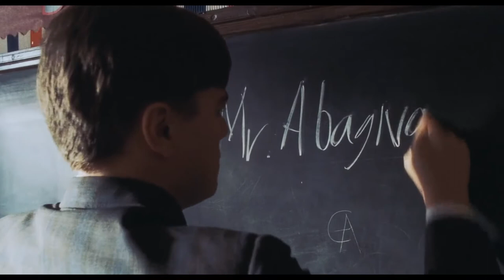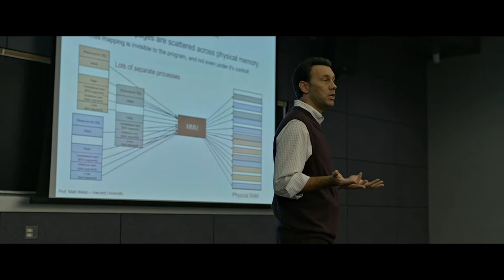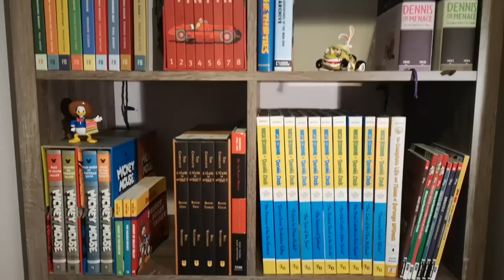Jesse Heiman - The world's greatest Extra discusses "Chuck", and his life and career in Hollywood!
I am honoured to present a signature interview with the world's greatest Hollywood extra, Jesse Heiman. Jesse has appeared in over 200 films, TV episodes, and commercials. He is literally a human "easter egg"! Once you start looking for him, you'll be amazed at how much stuff he's been in!
From 5 years on the hit show "Chuck" to appearances in major movies like Transformers 3, Old School, American Pie 2, Catch Me If You Can, and The Social Network, Jesse is a pro at fitting into the background of just about any shot!
Over the course of the interview, I ask him about his favourite experiences on set, the best Hollywood celebrities to work with, and of course, we DEEP DIVE into his experiences on one of my all-time favourite TV shows, NBC's "Chuck"
I put out at least one to two videos per week, on all kinds of nerdy and pop culture subjects! Do you love reading or listening to audiobooks? check out the Books playlist on my channel!
Or if you are new to NerdCrave check out the playlist "Getting Started with NerdCrave" there's TONS of content on the channel for you to discover, so click and begin your next binge!